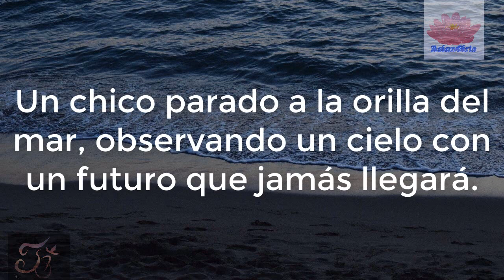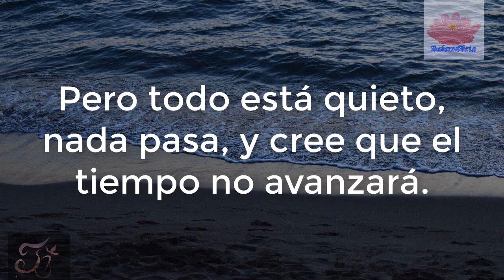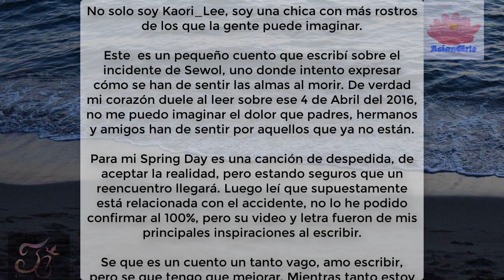Sueños de Mar | Ferry Sewol | En memoria | 160414 | AsianGirls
Esto poco tiene que ver con BTS, esto tal vez no le interese a nadie. Pero a mi sí, disfruto hacerlo y se los comparto de corazón.